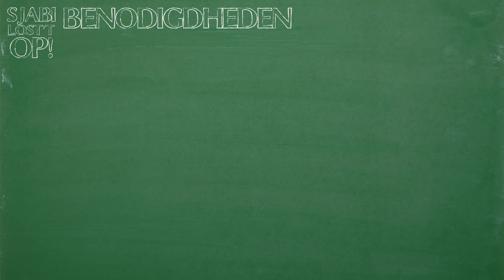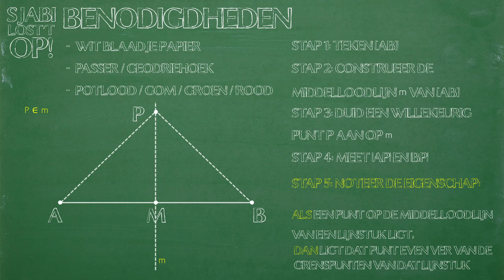ML eig inoefenen